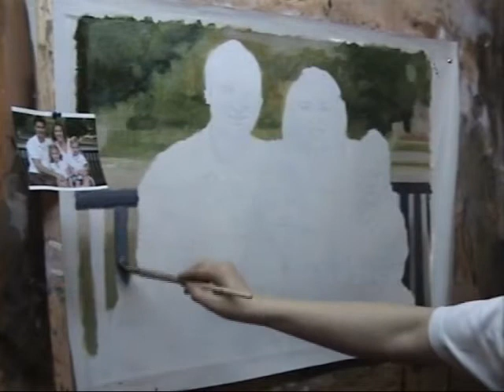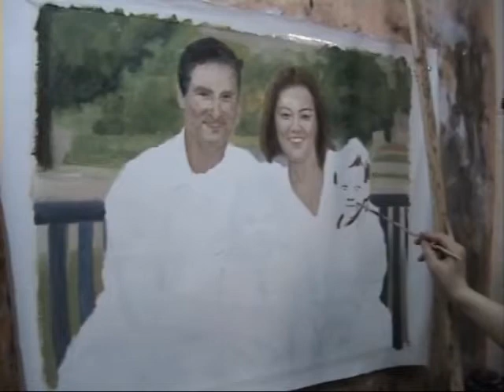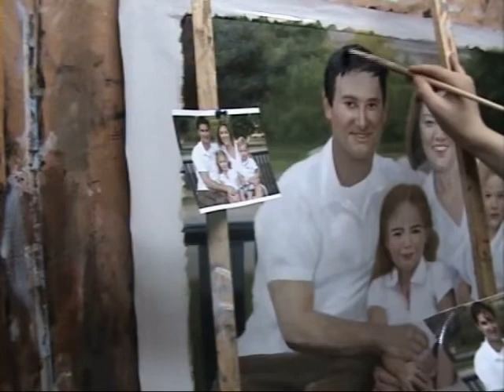Artist turns Photo into a Painting - Portrait Painting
In this video, a talented portrait artist turns a photo into a painting.  Watch the artist complete this oil painting from start to finish.